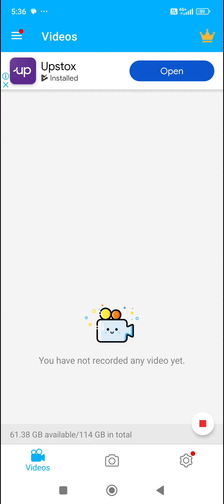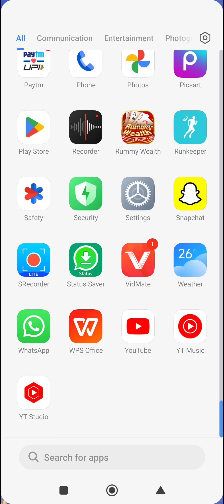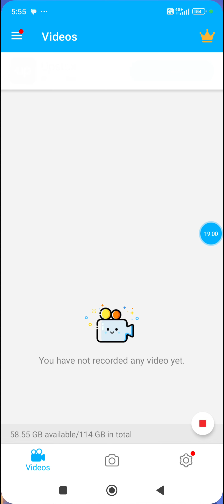Maikai Rummy wealth gameko kali sko adikaniko man.a.